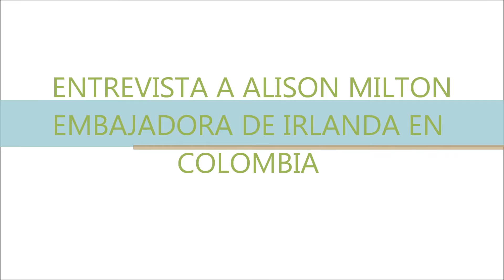EUROCINE 2019: Entrevista a la Embajadora de Irlanda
El Festival de Cine Europeo en Colombia EUROCINE, en su edición 2019 celebra sus 25 años de trayectoria y diversidad cultural. En esta ocasión, EUROCINE presenta como país invitado de honor a IRLANDA.

El festival en conmemoración de sus 25 años llega nuevamente al país con una propuesta puntual en sus relatos que hablan sobre el perdón, la empatía y la resiliencia, invitando al espectador a imaginar un nuevo camino dentro de las coordenadas de su existencia y sus profundos deseos. Igualmente, estas historias evidencian que a pesar de la distancia entre Colombia y Europa, las realidades cotidianas no son muy distintas.

Así pues, EUROCINE regresa con 29 películas de 17 países europeos y 10 cortometrajes; teniendo presencia en Bogotá, Cali, Medellín y Manizales. Adicionalmente, EUROCINE amplía su red de municipios permitiendo que sus pobladores en todo el territorio colombiano puedan disfrutar de esta maravillosa muestra.